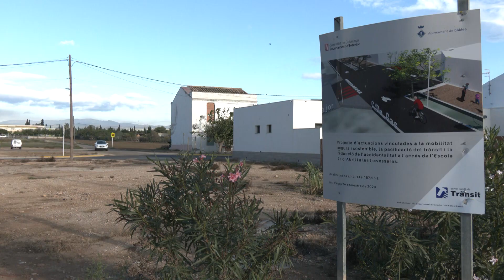L’Aldea contempla la connexió amb la raval de Sant Ramon entre les 93 actuacions del PAM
Més de 90 accions conformen el Pla d’Actuació Municipal que el govern de l’Aldea ha presentat per al mandat actual i amb l’objectiu de millorar els serveis públics i equipaments urbans, i incidir al mateix temps en la qualitat de vida dels aldeans.

L’alcalde, Xavier Royo, ha destacat els tres eixos en què es divideix el PAM. Un dels apartats més importants és el que fa referència a la via pública, on es continuarà renovant l’avinguda Catalunya al barri de l’Hostal i també al de l’Estació, a més contemplen urbanitzar el tram urbà de la carretera de Tortosa i dotar d’un voral per a vianants i ciclistes per connectar la raval de Sant Ramon i la zona de l’estació de ferrocarril.

El PAM també preveu la urbanització i millora de diversos carrers i places, així com la pavimentació de camins rurals i diversos aparcaments com el del cementeri o el del CAP.

Als ravals es continuarà amb l’expansió de la xarxa d’aigua potable, l’ampliació de la fibra òptica i millora de l’enllumenat. També pretenen soterrar diverses línies elèctriques i la connexió de l’Estació Depuradora dels Polígons.

Quant a la imatge de poble, el PAM preveu incidir en la seguretat ciutadana i la pacificació del trànsit, especialment en zones escolars.

Entre altres actuacions, l’equip de govern de l’Aldea també vol remodelar els antics pisos de la Renfe i convertir-los en habitatge social, pis d’acollida i entitats.

Les primeres accions s’hauran de veure reflectides en el projecte de pressupostos per al 2024 que està previst s’aprove a finals de novembre.